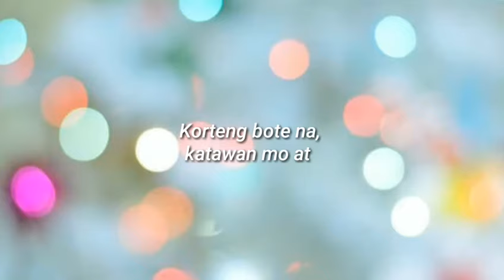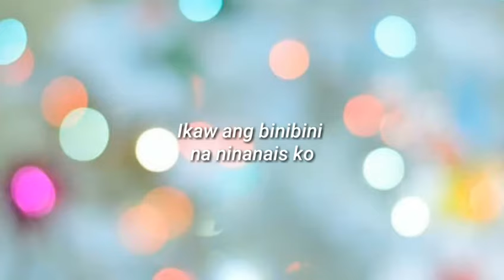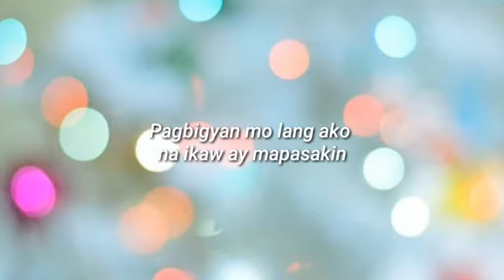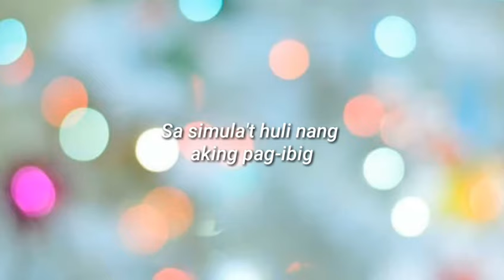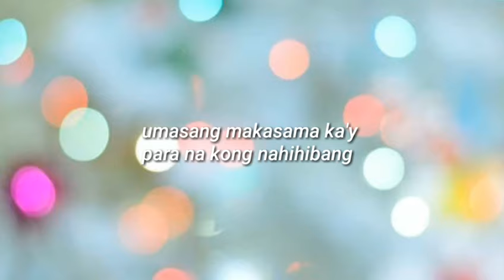Binibini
HD QUALITY AVAILABLE

AND DON'T FORGET TO TURN ON THE BELL BUTTON SO YOU GET NOTIFIED IF U UPLOADED A NEW VIDEO.

LOVE, PURPLE613